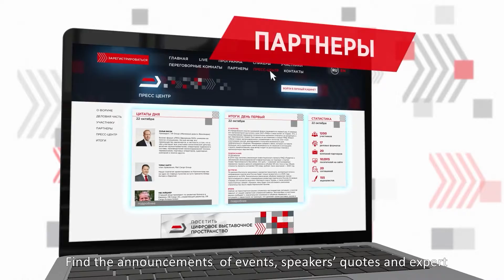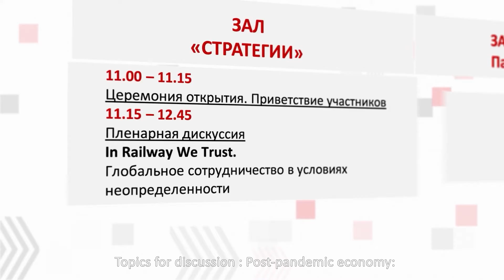Международный транспортно-логистический форум «PRO//Движение.1520» 2020 в онлайн-формате